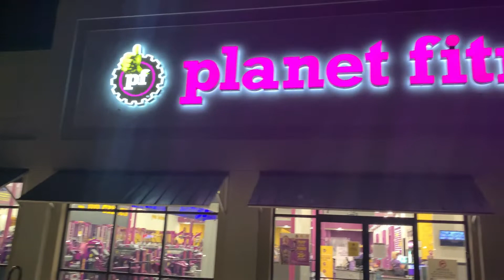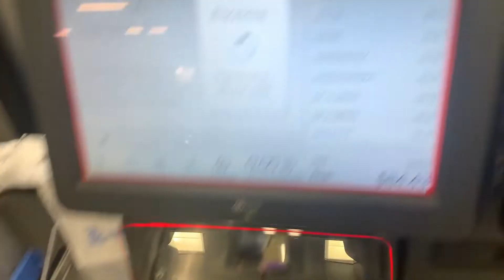VLOG- CRAZY/REALISTIC WEEK IN MY LIFE (*watch at your own risk lol*)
Y'all this video is just a glimpse into how crazy it gets from week to week in school. If not for God ehn, lol. Enjoy!